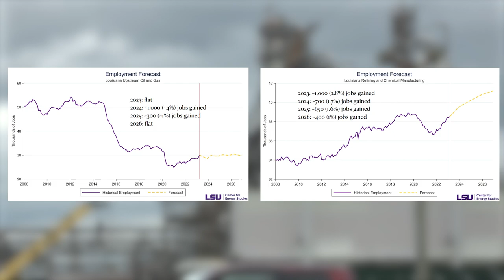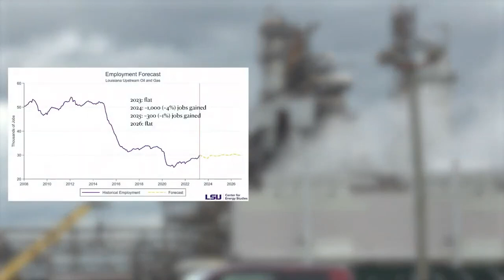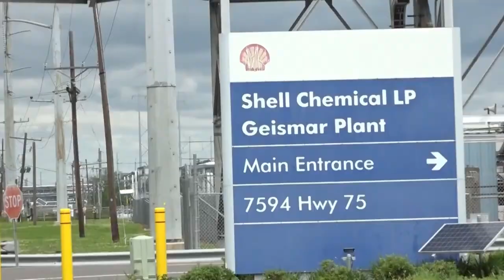How students can contribute to lowering carbon emissions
In the conclusion of the investigative series focused on the NSF grant and the energy industry's changes, we take a look at how LSU and its students are involved.